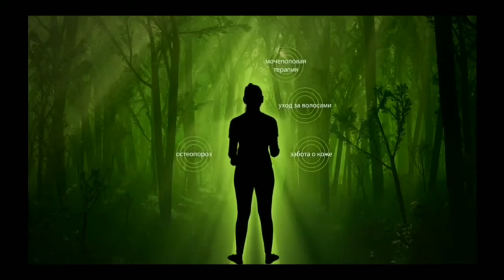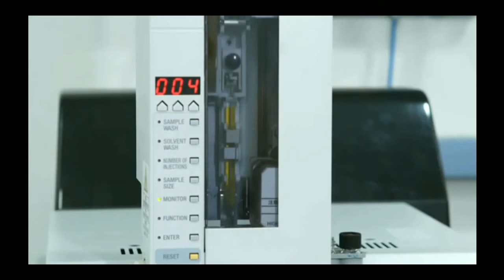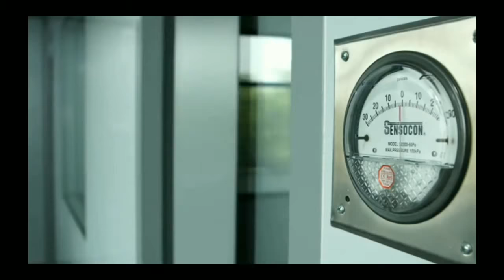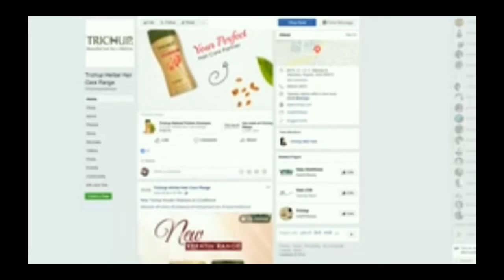Trichup products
BANAFA.UZ